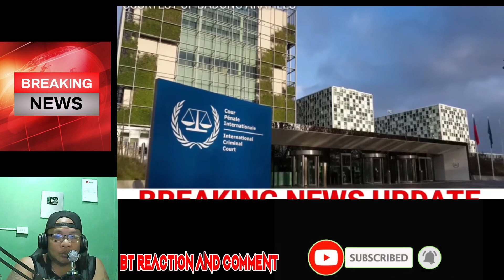VLADIMIR PUTIN BINATAAN NG ICC! BIDEN PUMALAG/REACTION VIDEO